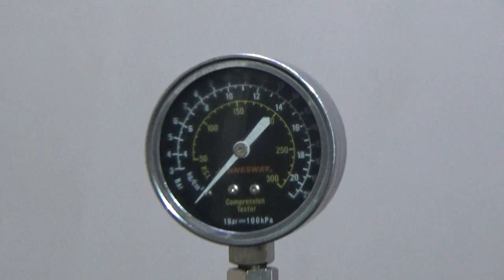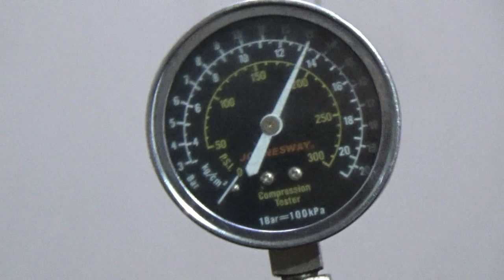Двигатель VW BLX для Golf Plus 2005-2014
Описание двигателя Двигатель VW BLX для Golf Plus 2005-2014
2Л. 16V ТУРБО 2005Г. КОМПРЕССИЯ: 1Ц:12.5 2Ц:13 3Ц:13 4Ц:13 ХОЛОДНАЯ КОМПРЕССИЯ ЕСТЬ ВИДЕООБЗОР ДВИГАТЕЛЯ И ЗАМЕРА КОМПРЕССИИ КОНТРАКТНЫЙ ИЗ ЯПОНИИ ЕСТЬ СОПРОВОДИТЕЛЬНЫЙ ПАКЕТ ДОКУМЕНТОВ ГТД С ТНВД BLR 06F100032NX